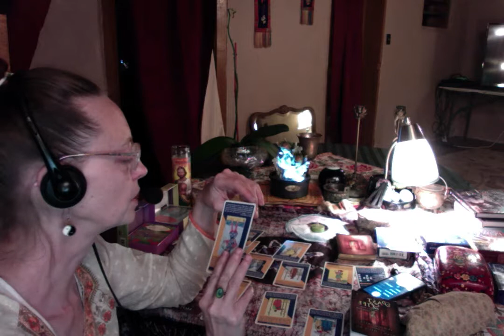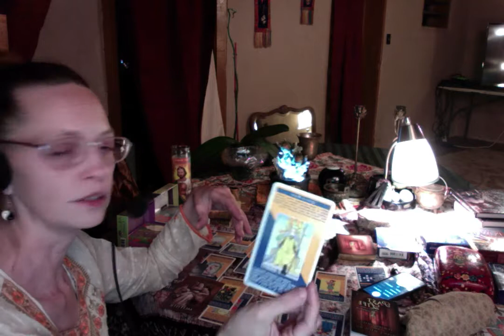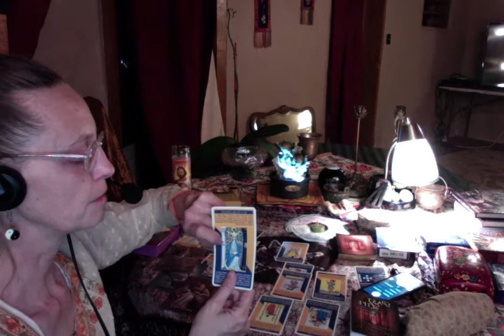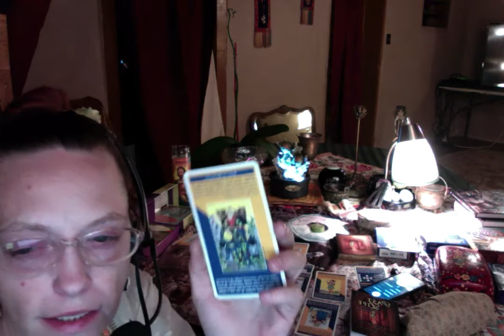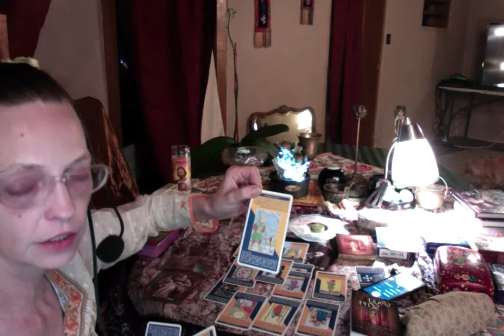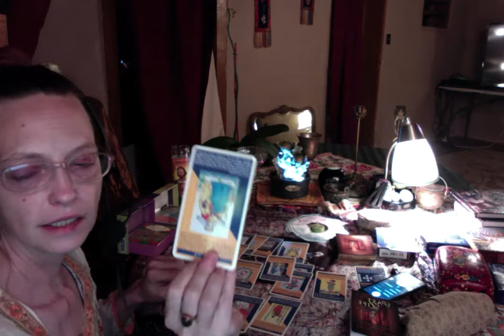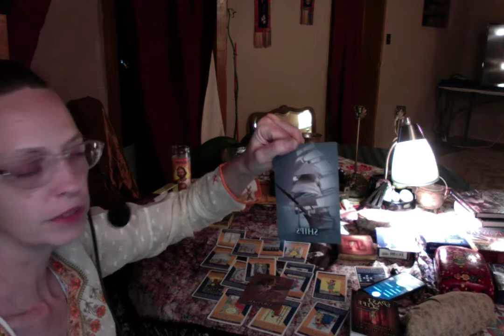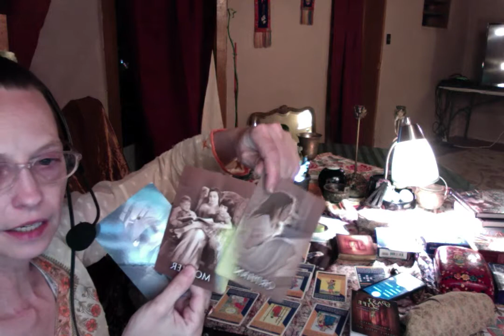Pisces Jul 2018 Gain Counsel, Get Victory! Nurture Self! Mystic Ashram